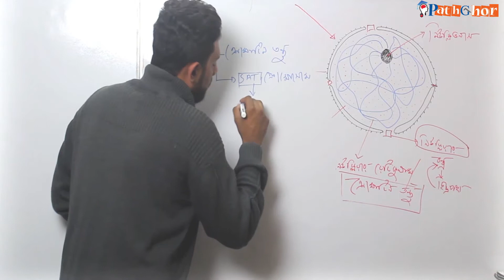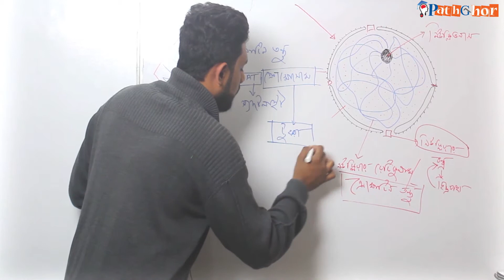ক্রোমাটিন তন্তু (Chromatin fiber) - মাইটোকন্ড্রিয়া (Mitochondria)